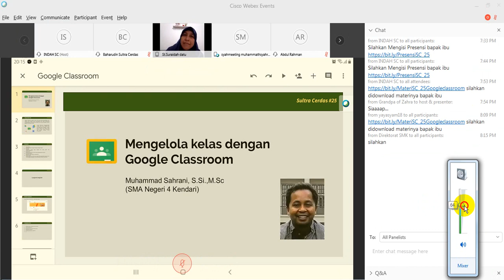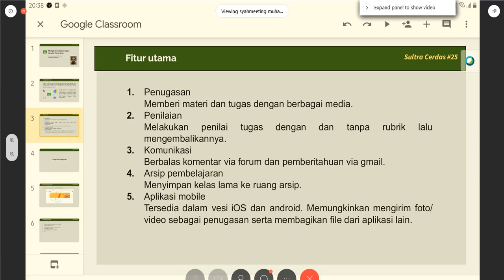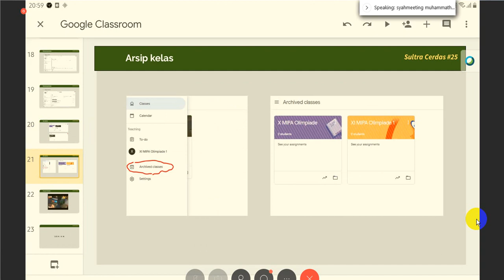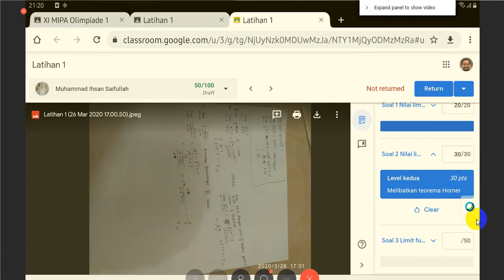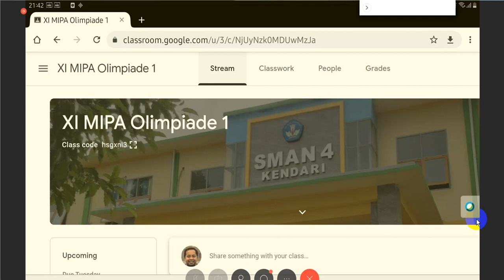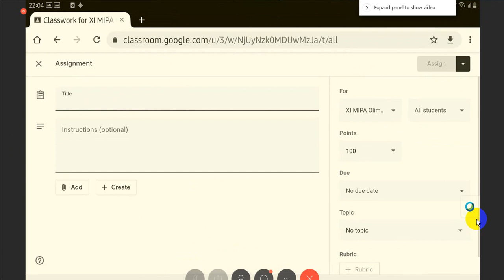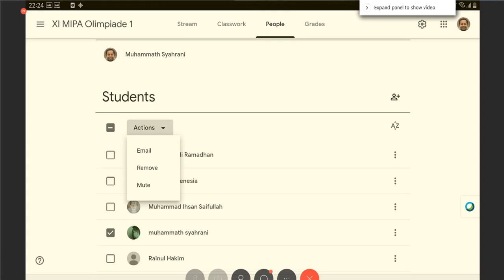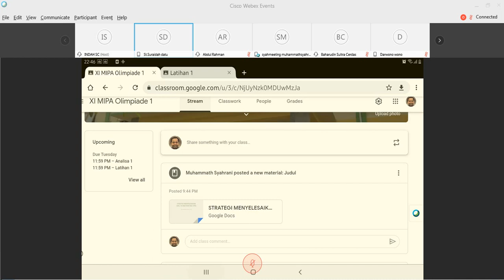SULTRA CERDAS GOES TO SCHOOL Edisi Spesial Bersama SMAN 4 Kendari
Rekaman Video Edisi Spesial :
SULTRA CERDAS  Goes To SchooL  Bersama SMAN 4 Kendari Sulawesi Tenggara

"GOOGLE CLASSROOM" : Belajar Online Gratis

Belajar bersama di vicon menampilkan Bapak Muhammath Syahrani. M.Sc , sebagai narasumber
dipandu oleh ibu Siti Suraidah. M.Pd dari SMAN 4 Kendari sebagai Moderator dan ibu Indah sebagai Host

Sultra Cerdas
Belajar tanpa Henti
Berbagi tanpa batas